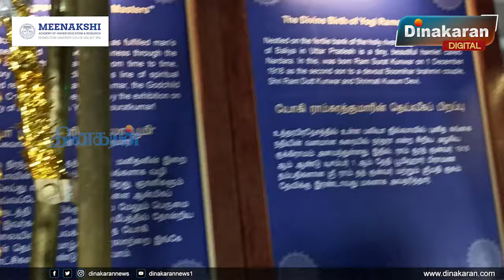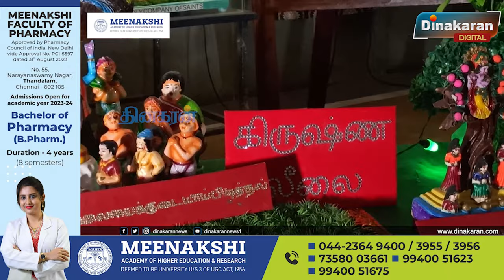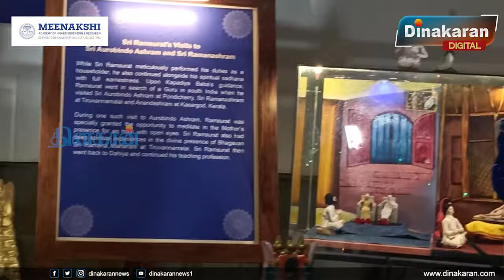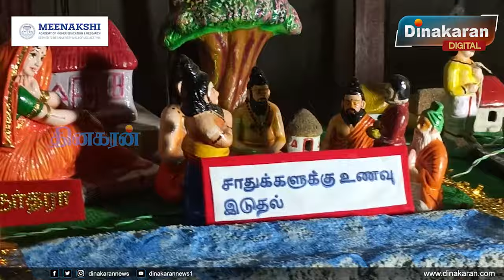திருவண்ணாமலையில் யோகி ராம்சுரத்குமார் ஆசிரமத்தில் நவராத்திரி கொலு வைக்கப்பட்டு இருந்தது.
திருவண்ணாமலையில் யோகி ராம்சுரத்குமார் ஆசிரமத்தில் நவராத்திரி கொலு சிறப்பான முறையில் வைக்கப்பட்டு இருந்தது.